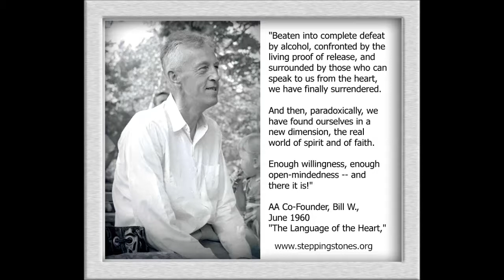AA Co-Founder, Bill W., June 1960 "The Language of the Heart,"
AA Co-Founder, Bill W.,

June 1960

"The Language of the Heart,"